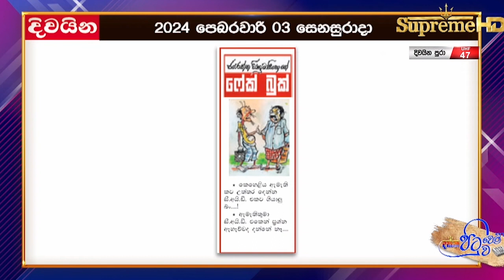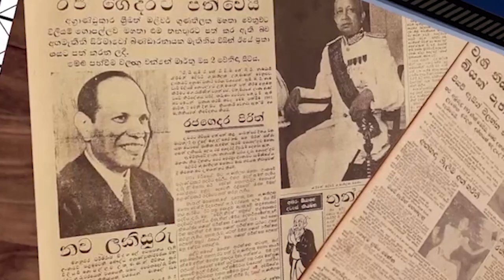පිටු පෙරළෙන කාටූන් විස්තරේ